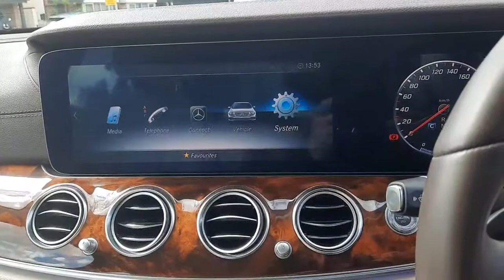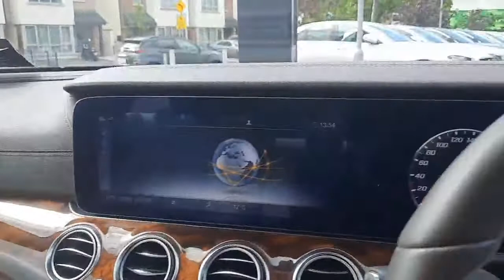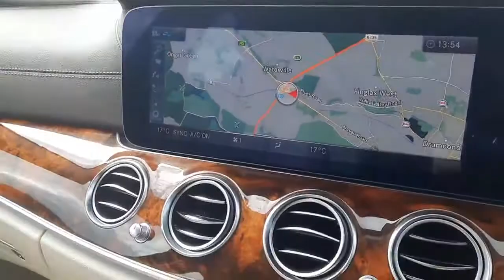192D1752 - 2019 Mercedes-Benz E-Class E 200 D AVANTGARDE 43,950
Bradys Mercedes-Benz Dublin